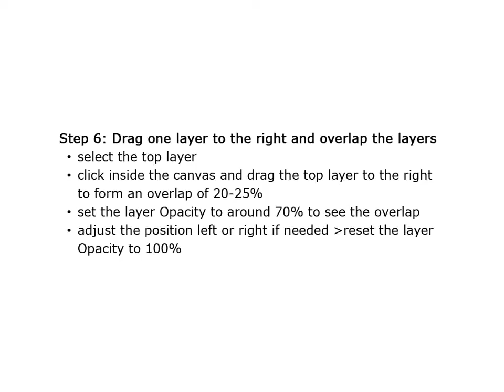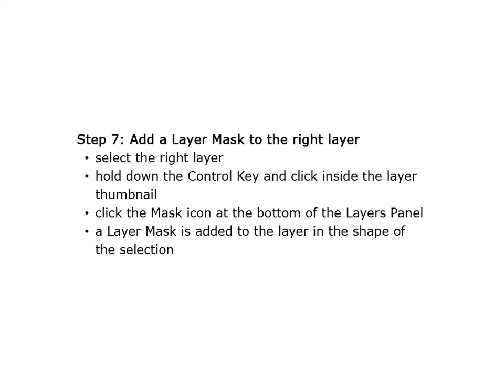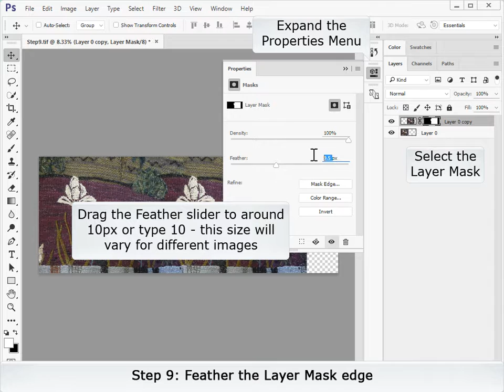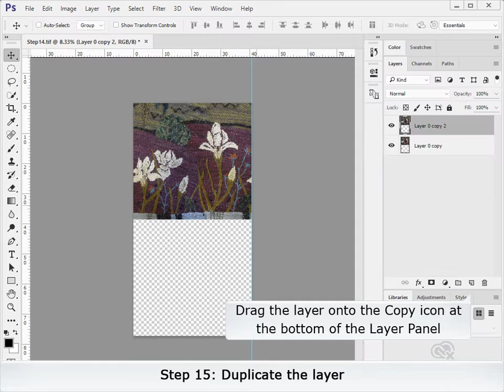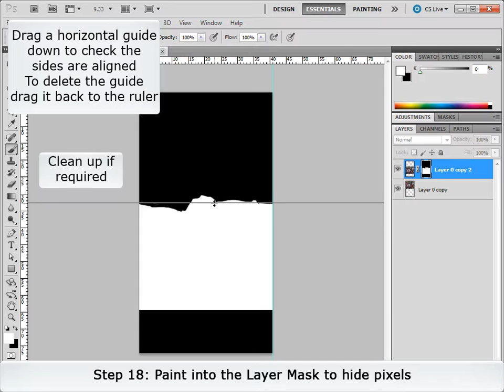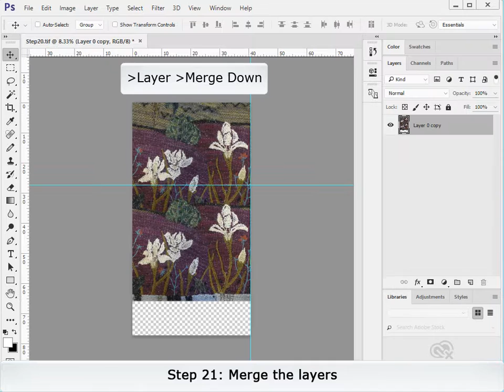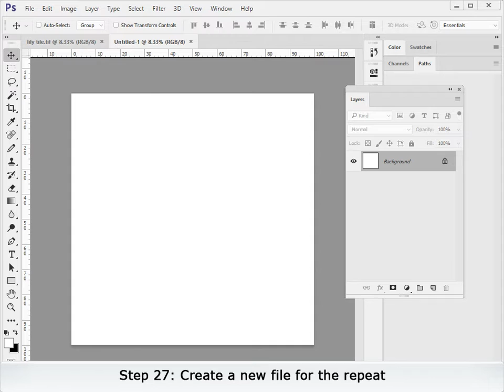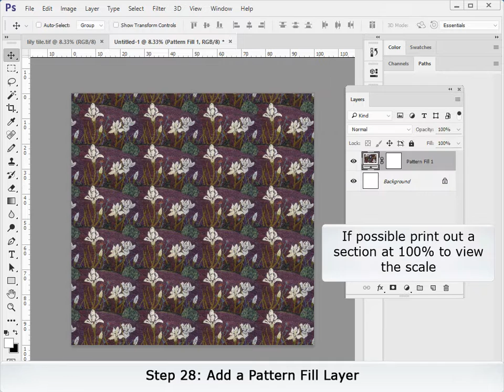Repeat 02 Adobe Photoshop CC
Updated tutorial for Adobe Photoshop CC
Use Repeat 03 if you want to create a half drop or offset repeat.